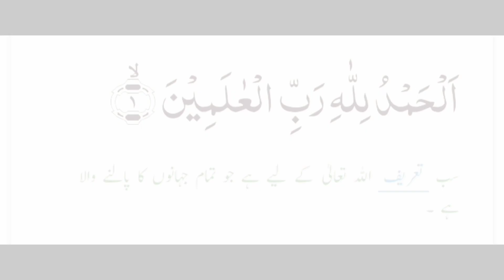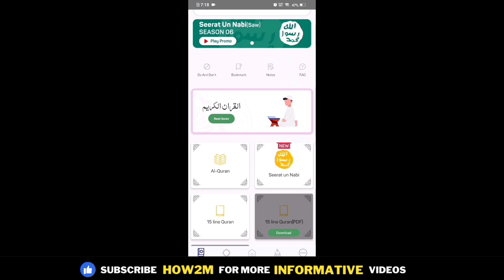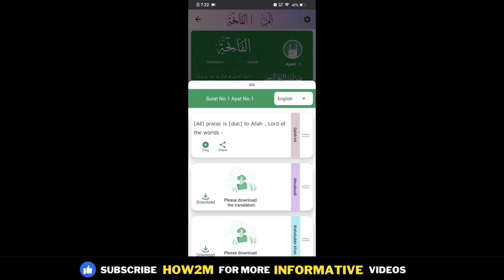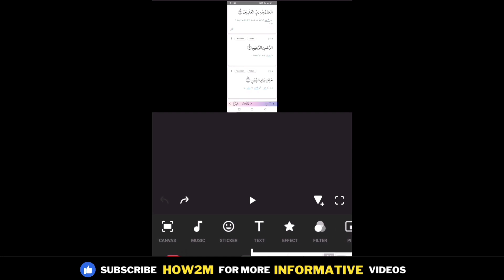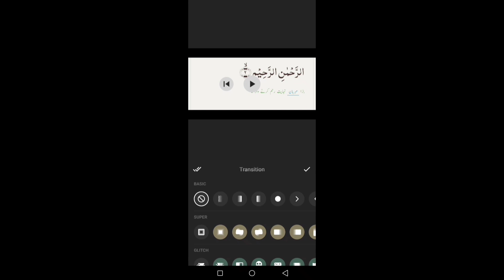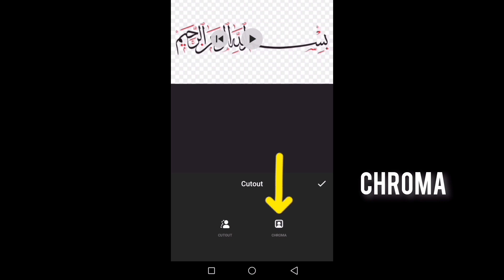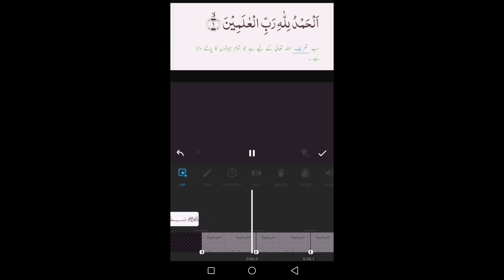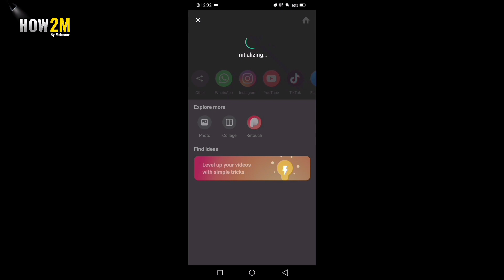How to make professional Quran recitation video and earn money| Islamic videos for YouTube| How2m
Assalam o Alaikum!❤️
My name is Mahnoor.

Your Queries!
how to make quranic video
how to make quran recitation videos
quran recitation video editing tutorial
how to make professional quran recitation video
how to edit quran recitation video
how to edit quranic subtitle video in inshot
how to make quran recitation videos for youtube
how to edit quran video
quran video editing
how to make quranic videos in inshot
how to make quran recitation video
how to make quran videos for youtube
quran recitation
islamic video kaise banaye
hadees ki video kaise banaye
how to make islamic videos for youtube
hadees likh kar paise kaise kamaye
how make video in inshot app
how to create islamic video
islamic video editing
Online earning
islamic videos banane ka tarika
How to edit Islamic videos
How to edit Quranic recitation videos for YouTube Shorts
How to edit Islamic videos for Instagram
How to edit Islamic videos for TikTok
Islam 360 app
Inshot app editing

Hashtags!